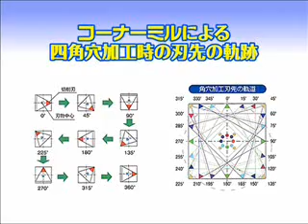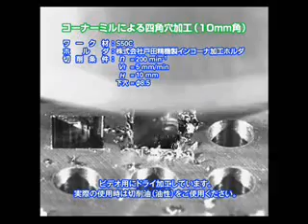Broca para furo quadrado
Excelente construção.